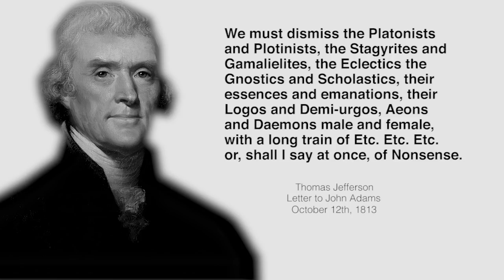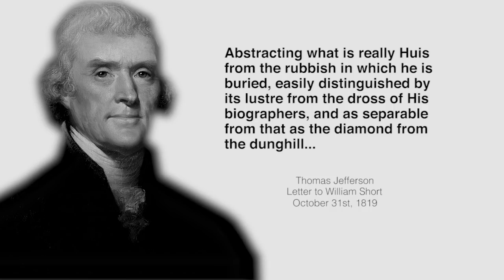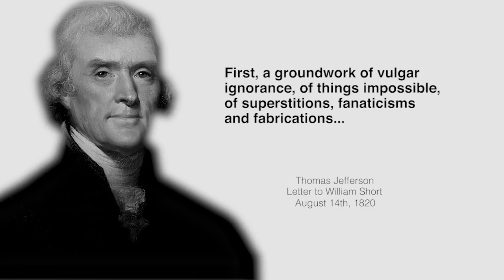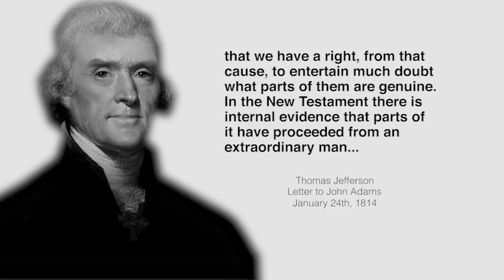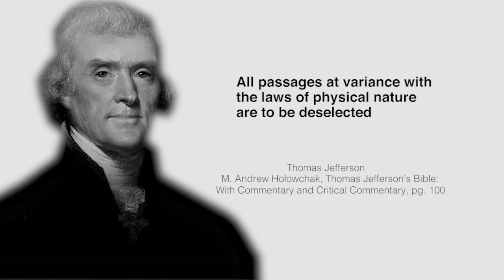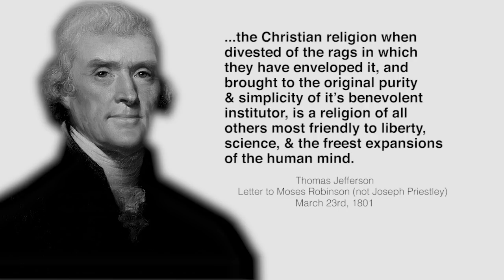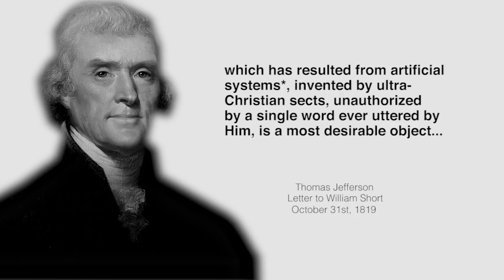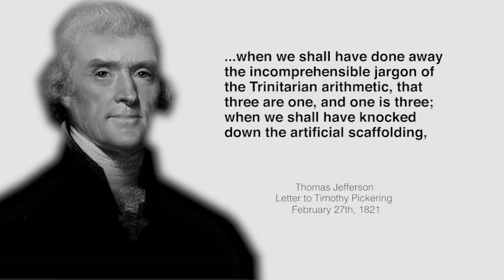Thomas Jefferson, Jack Hibbs, and the Illuminati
On today's episode we discuss Jack Hibbs and the the deistic views of Thomas Jefferson.